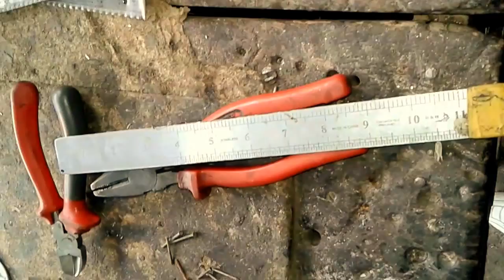How To Make Instant Water Heater | Techzen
Caution :

                 Use only this heat Immersion or Water Heater in plastic pots or plastic buckets.

How to Make Instant Water Heater, You are able to turn any water bottle into a working instant water heater by using chemical reaction principle. All you need is a small amount of water and salt, a little bit of heat and electricity in order to make this interesting device.

Making an Instant Water Heater is as simple as filling a jug with tap water and placing it in the base of your water heater. Once the water has reached a temperature of 120°F, you can heat up to 200°F on your gas-powered version or 190°F on electric models. Place the jug underneath the faucet where you can easily access it; if you do not want to rely on the faucet, use a hose attached directly to your hot water line.

The InstantWaterHeater is a great product to take camping, fishing or simply use in your home. The heater works by showing the flame at its most intense as well as turning off momentarily with a small handle underneath. The heater will have on for 3 minutes, then turn off for 30 seconds then stay on for another 60 seconds. You can use this feature to boil water completely and save space in your pack or suitcase

These days, we all make a mess of our water heater, but with a few simple tips and tricks, you can make a hot enough batch of water in no time.
00:00 Introduction
00:10 Intro
00:21 Tools
00:38 measurements of element
01:02 Parts
02:40 Making Process
03:18 Cable Connections